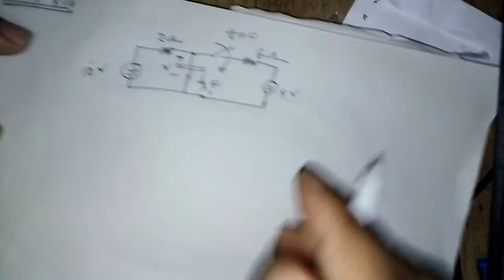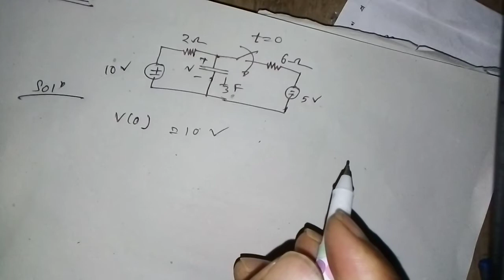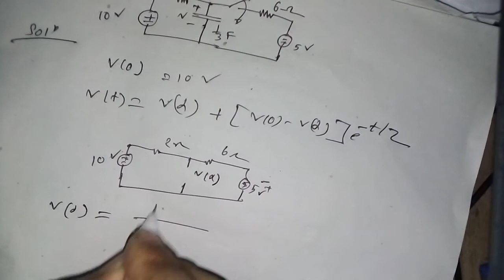First order circuit (practice problem 7.10-Alexander & sadiku fifth edition )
practice problem 7.10-Alexander & sadiku fifth edition )